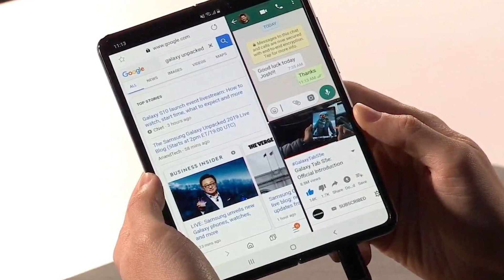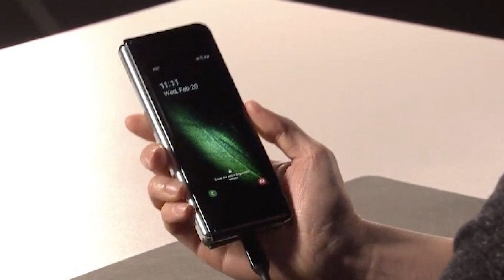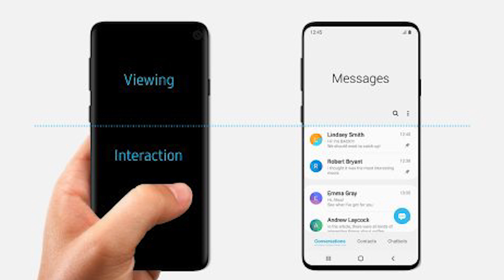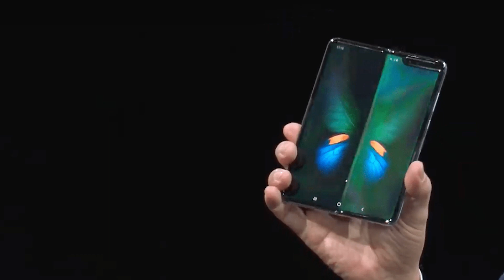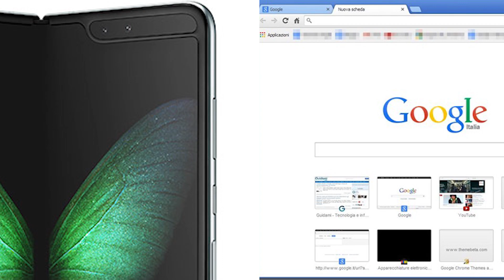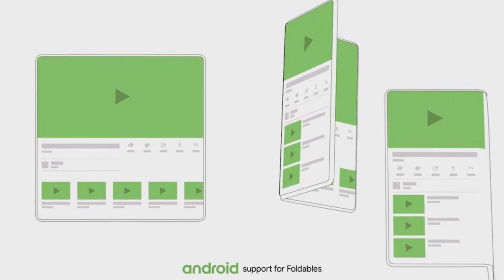La VERITÀ su Samsung Galaxy Fold - Prime impressioni!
Ecco la verità sul Samsung Galaxy Fold appena presentato! Queste le prime impressioni sul device pieghevole!